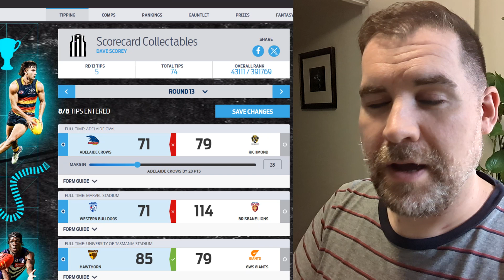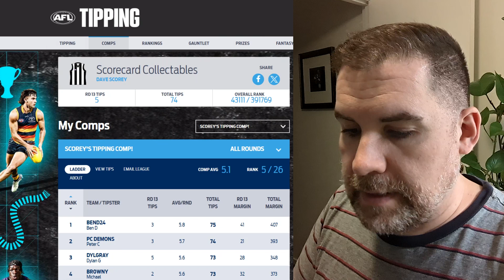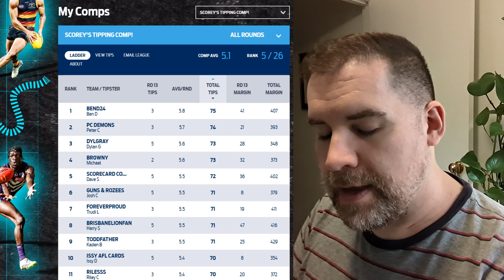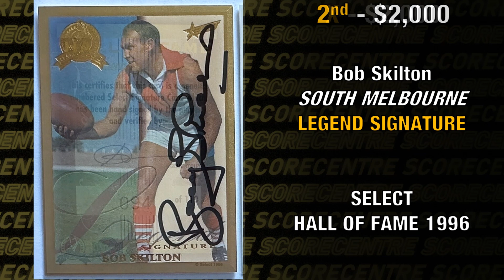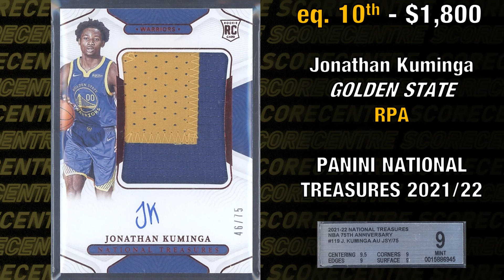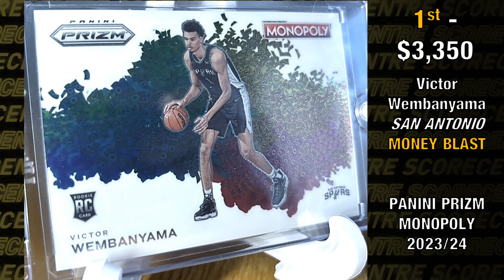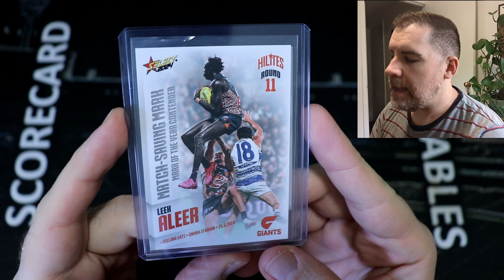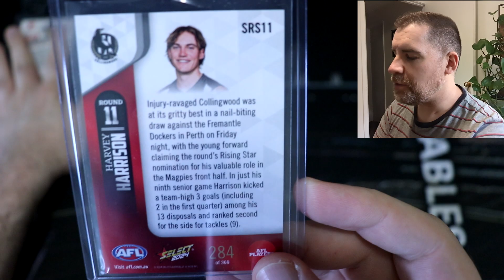AFL Round 14 Tips! eBay Top 10 Cards: Wemby Mania Continues + Rare 1940s Aussie Rugby League Set!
0:00 AFL Round 14 Tips
6:03 eBay Top 10 - Oz
10:30 eBay Top 10 - World
15:08 AFL Predictors
18:06 Hilite & Rising Star